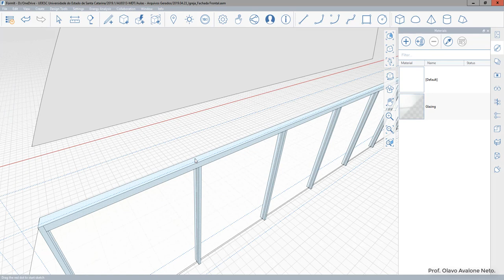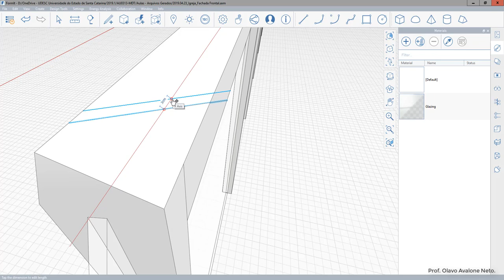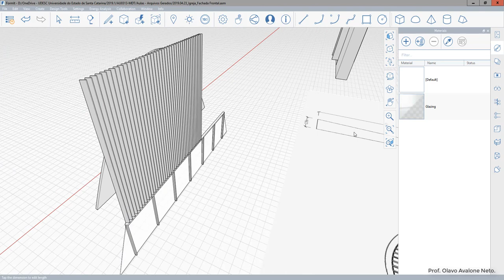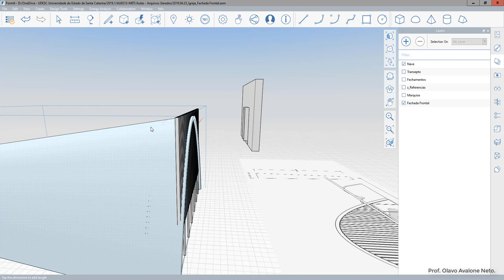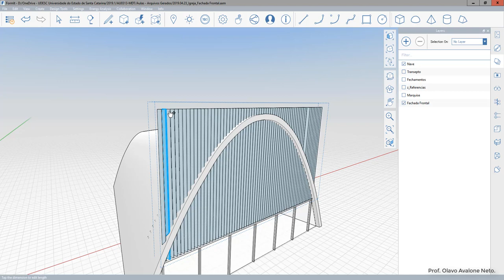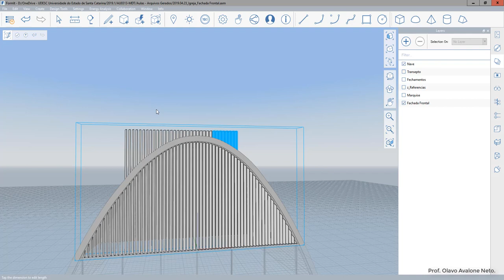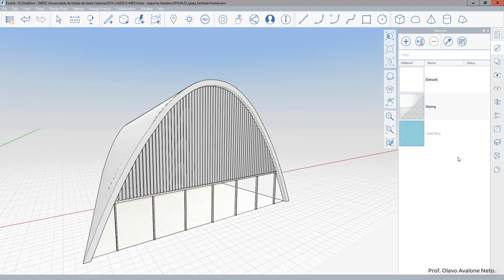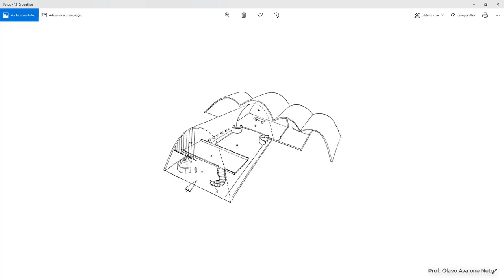Modelagem Digital Tridimensional - Aula 09 FormIt B - Construção do Brise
Modelagem do brise da fachada frontal da Igreja São Francisco de Assis de Oscar Niemeyer.